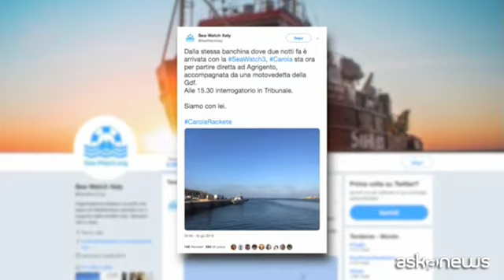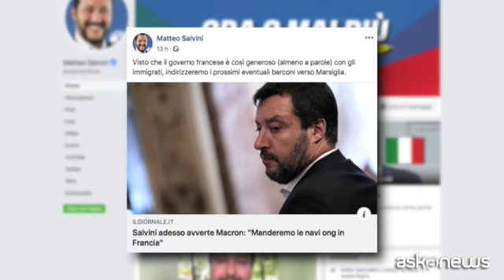Caso Sea Watch, ad Agrigento l'interrogatorio di Carola Rackete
Roma, 1 lug. (askanews) - Dalla stessa banchina dove due notti fa è arrivata con la Sea Watch3, Carola Rackete, sta ora per partire diretta ad Agrigento, accompagnata da una motovedetta della Gdf. Si legge in un tweet del profilo della Sea Watch.
La comandante è attesa per l'interrogatorio in Procura dopo essere stata arrestata la notte tra venerdì 28 e sabato 29 giugno in seguito ad aver fatto sbarcare i 40 migranti salvati nel Canale di Sicilia e aver forzato il blocco imposto dal ministero dell'Interno.
I reati che le vengono contestati sono rifiuto di obbedienza a nave da guerra, resistenza o violenza contro nave da guerra e navigazione in zone vietate. I pm chiedono solo il divieto di dimora in provincia di Agrigento. Quindi la capitana potrebbe tornare libera dopo aver passato le ultime ore ai domiciliari e si aprirebbe la strada per il decreto di espulsione dall Italia già annunciato dal Viminale. Carola ha già chiesto scusa per la manovra pericolosa con cui ha speronato la motovedetta della guardia di finanza che stava proteggendo la banchina dall'attracco.
Il suo arresto, intanto continua a far discutere. Francia e Germania in particolare hanno criticato le mosse dell'Italia. La portavoce del governo Macron ha fatto sapere che l'Eliseo "si rammarica" che sulla vicenda "si sia arrivati a questa situazione". E il ministro dell'Interno Matteo Salvini ha subito replicato: "Visto che il governo francese è così generoso (almeno a parole) con gli immigrati, indirizzeremo i prossimi eventuali barconi verso Marsiglia".